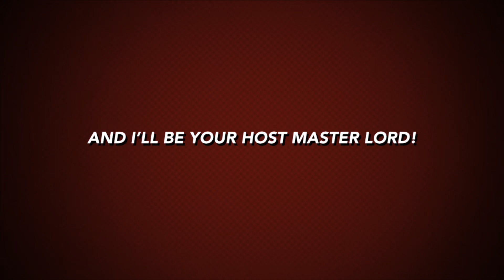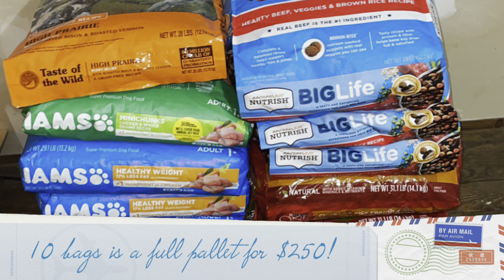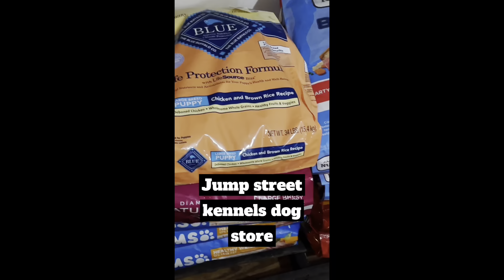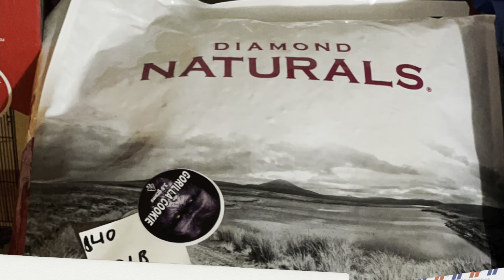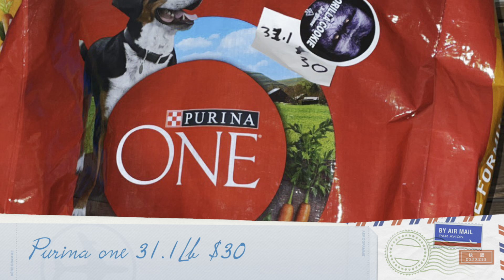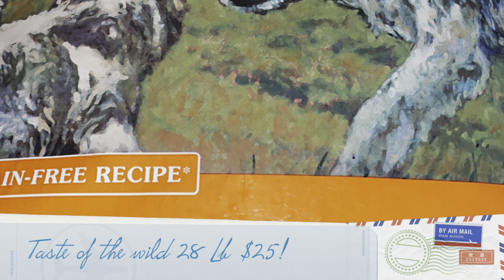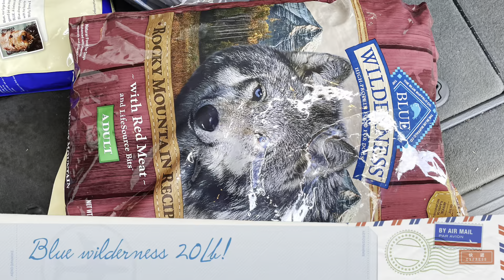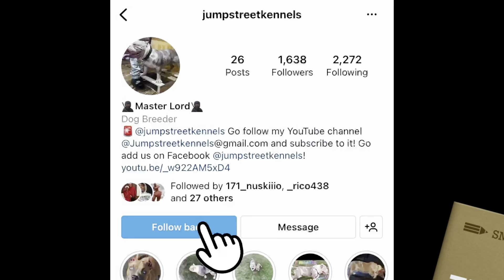Jump street kennels Dog store! Open and ready for your business!￼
Unfortunately I sold everything before I can even drop the video. But no worries I have the same stuff if not more Available￼. Contact￼ us on Instagram￼ @ jumpstreetkennels and text my office number @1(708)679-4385!￼